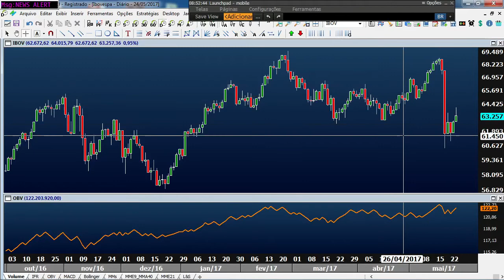Morning Call: Incertezas políticas continuam latentes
O analista Raphael Figueredo faz um giro pelos mercados internacionais e principais destaques da manhã para o mercado financeiro no Morning Call, sua primeira informação do dia!
De segunda à sexta, 08h35 da manhã na InfoMoney TV.